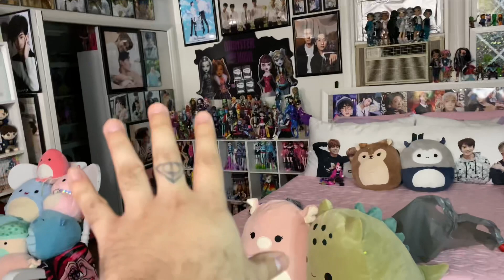Another Shelf Addition to the Collector Room